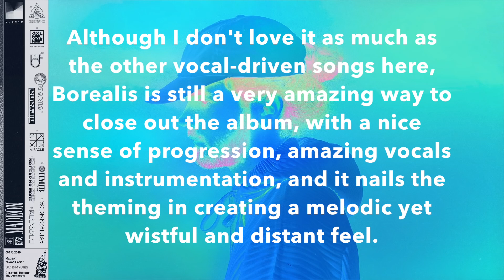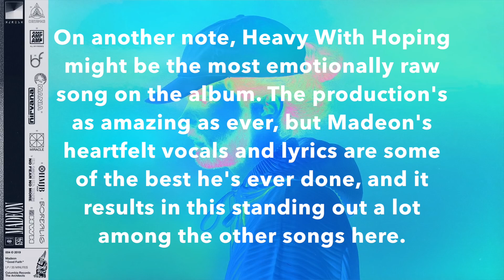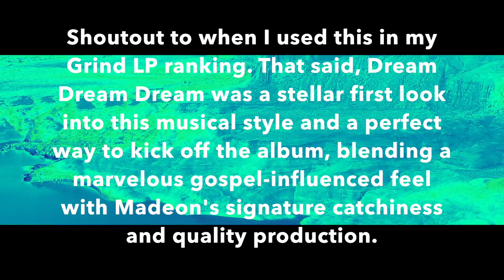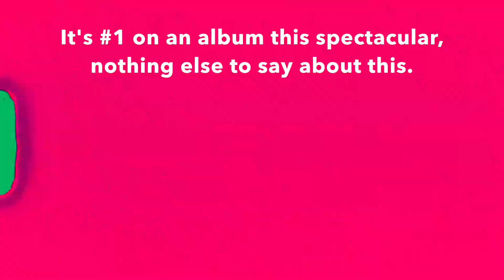Ranking Madeon - Good Faith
it's my birthday poggers

Phenomenal LP, I love the vocal and instrumental direction Madeon took here, and his running theme of finding and questioning joy shines through so much in the album as a result. [9.9/10]